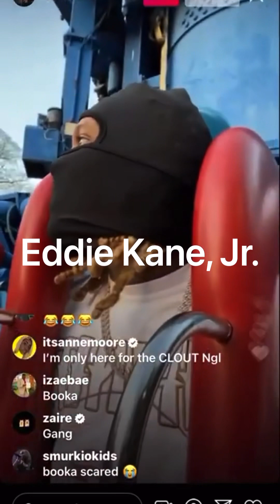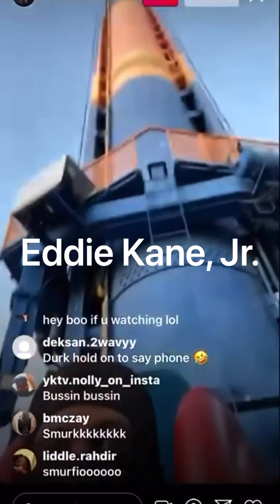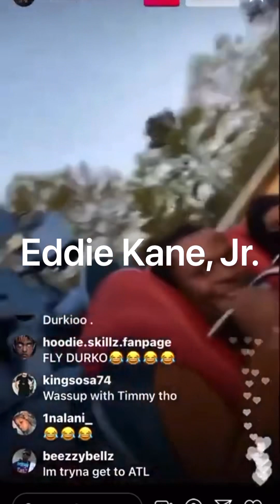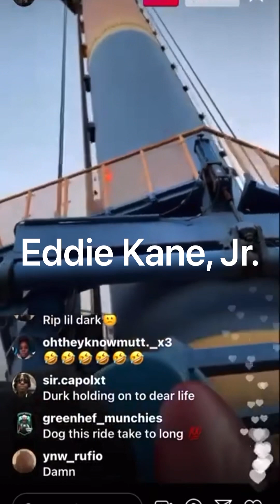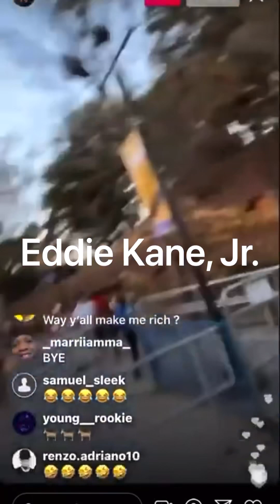Lil Durk Took OTF ON A FIELDTRIP TO SIX FLAGS‼️😂 Booka6️⃣0️⃣0️⃣ Was Scared ASL🥶 ✅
SHOUTOUT TO ALL THE RENEGADES IN THE U.S.A., AFRICA, THE U.K., CANADA, THE PHILIPPINES, INDIA, THE NETHERLANDS, AUSTRALIA, GERMANY, ITALY, INDONESIA AND OVER THE 🌍!!!